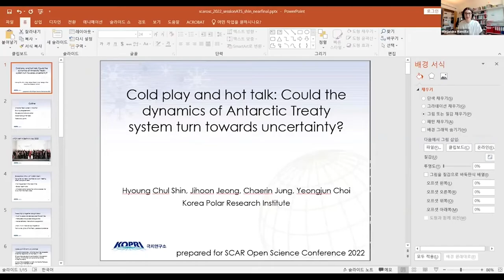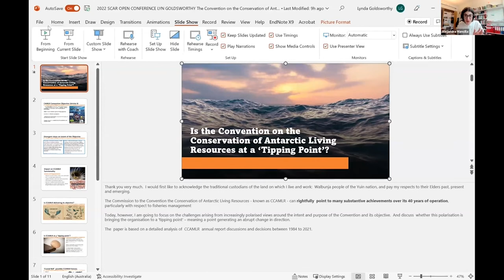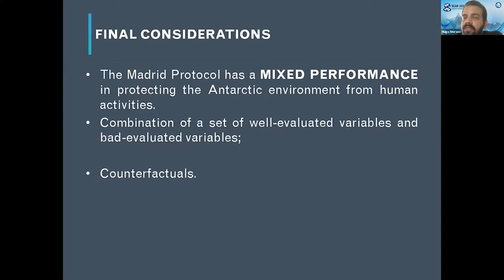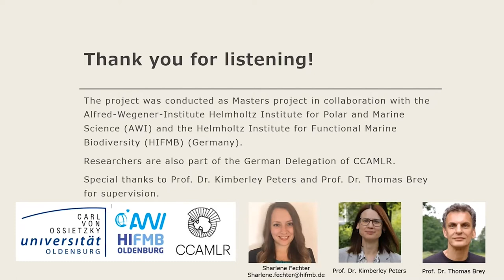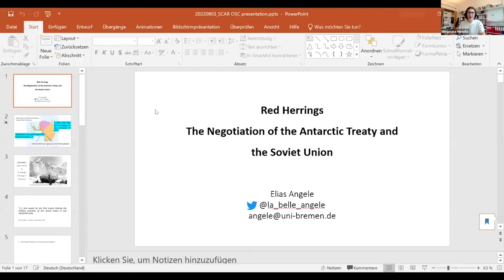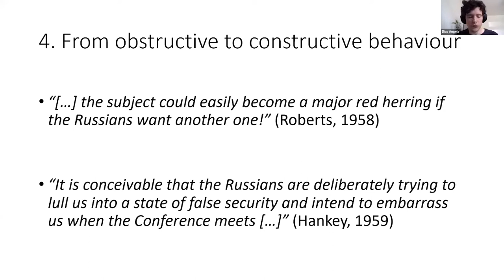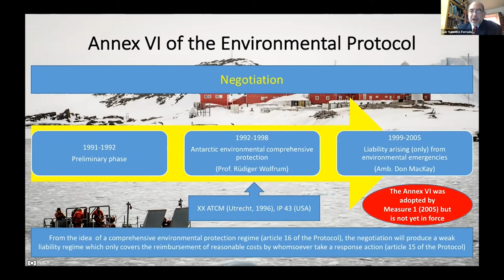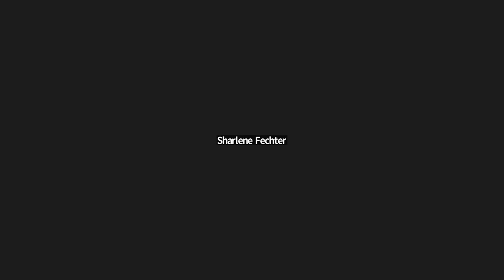The ATS, International Law and Governance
Convenors: Alejandra Mancilla, Patrick Flamm

Six decades after the signature of the Antarctic Treaty and almost thirty years after the signature of the Protocol on Environmental Protection, it is timely to review how the Antarctic system has evolved and to inquire how it will continue to evolve into the future.

In this session, we critically interrogate the Antarctic Treaty System (ATS) and its capacity to confront present and future challenges like climate change, the sustained interest of some actors in Antarctica’s living and nonliving resources, and the latent but never forgotten territorial claims. Does the ATS have the legal tools to tackle these challenges successfully? What aspects are in need of revision (if any)? What could be improved or rethought regarding its structure and functioning?
To answer these questions, we invite contributions that focus on specific aspects of the Antarctic legal regime, governance, and political order—for example, CCAMLR’s integration of science and policy-making, or the history of CRAMRA and its legacy. We equally invite more general perspectives that assess contested concepts like sovereignty, legitimacy, and colonialism as well as hierarchy and their place in the Antarctic context.

Parallel session held at the 10th SCAR Open Science Conference (1-10 August 2022).